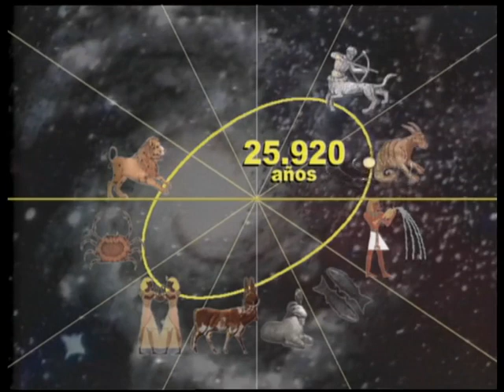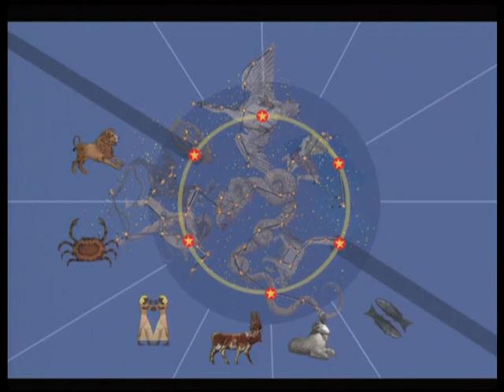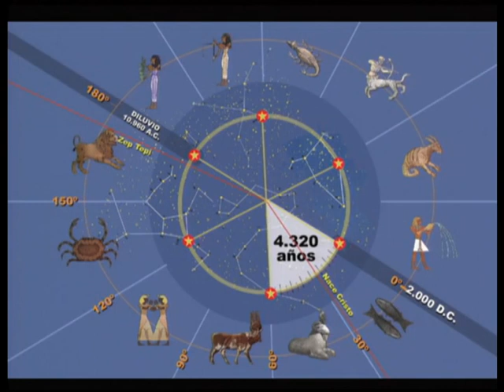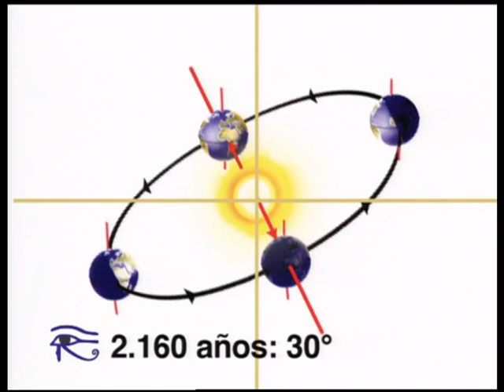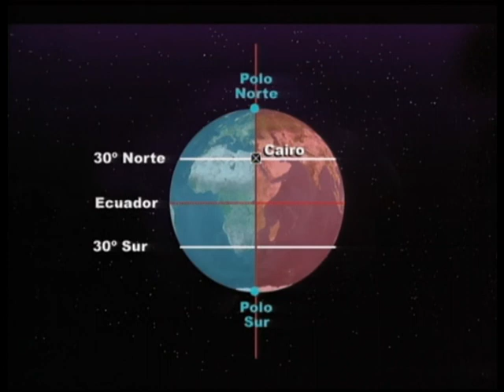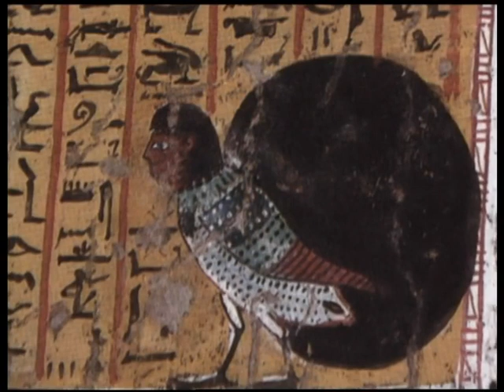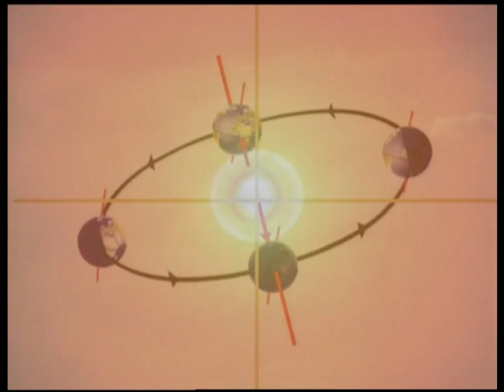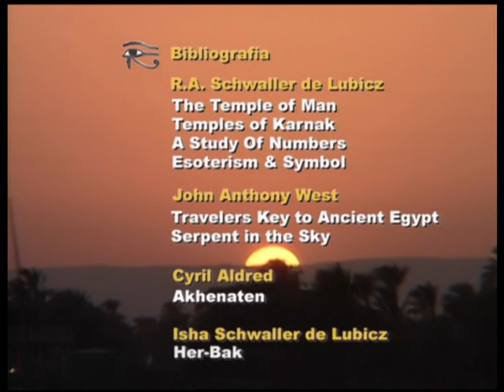Le Sphinx, Gardien de l'Horizon, Genèse de la Connaissance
Le Sphinx, Gardien de l'Horizon, Genese de la Connaissance.